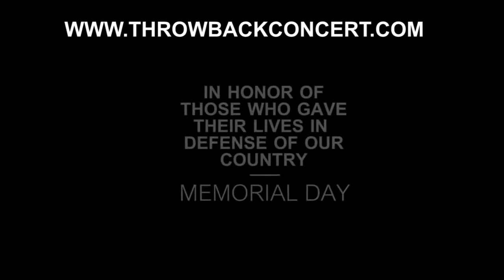Memorial Day 2017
Musical Ear Events in honor of ThrowbackConcert2017 would like to pay tribute to all those who have served in defense of our country. Veterans play a most integral role in the well being and defense of our country. Give today's veteran a gift of laughter and entertainment. for more information and details.